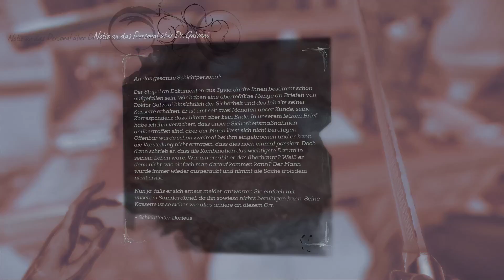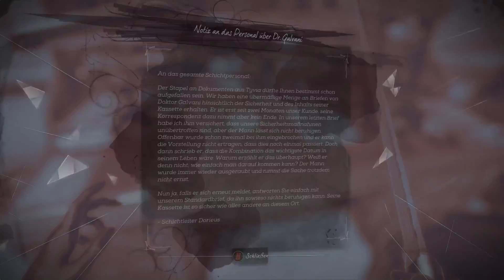Dishonored: Tod des Outsiders - #13 - Eine neue Art Wache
Tod des Outsiders kaufen

Die Dishonored-Serie geht mit Tod des Outsiders, oder Death of the Outsider weiter. Die Standalone-Fortsetzung für PC, PS4 und Xbox One schickt uns zurück nach Karnaca, diesmal steuern wir allerdings Billie Lurk - inklusive neuer Fähigkeiten.

Dishonored: Death of the Outsider ist kein Story-DLC zu Dishonored 2, sondern eine Vollwertige Fortsetzung der Serie, die allerdings nur 30 Euro kostet und entsprechend etwas weniger Level bietet. Dafür konnten die Entwickler vom französischen Arkane-Studio auf die inzwischen ausgereifte Void-Engine aus Dishonored 2 aufbauen und sich so ganz auf die Gameplay-Inhalte konzentrieren. Und das merkt man auch.

Viel Spaß also mit dem Let's Play zu Dishonored: Tod des Outsiders, euer Fritz.